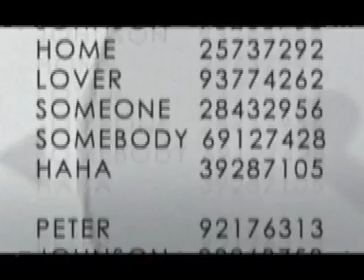iFone Shuffle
A advertisement of ifone shuffle from
Pineapple..